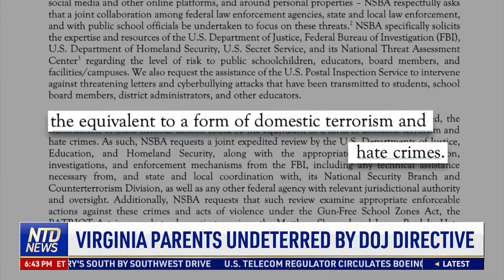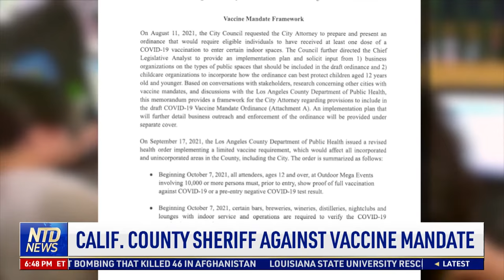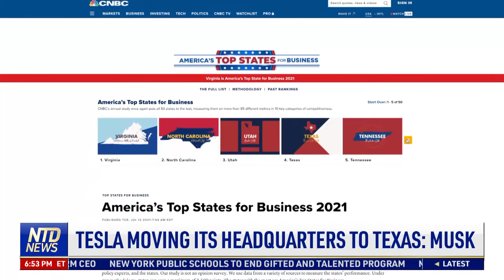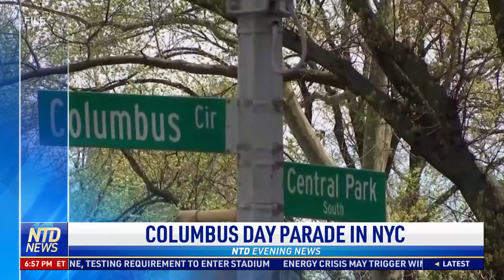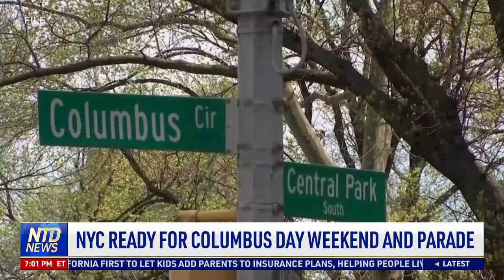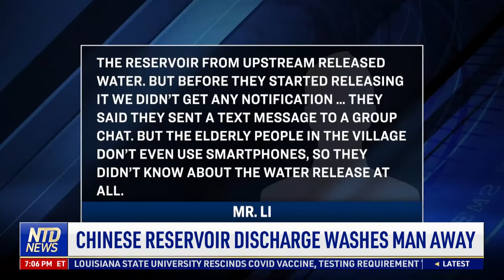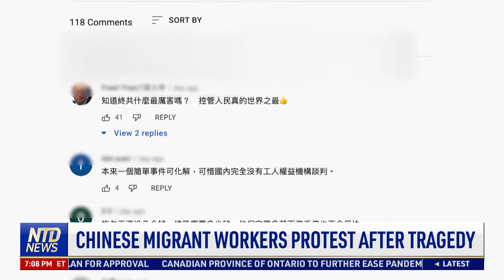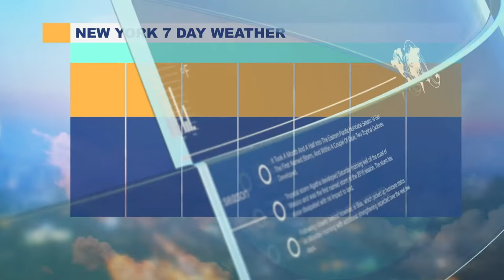Virginia Parents Undeterred by DOJ Letter; U.S., Mexico to Forge New Security Accord | NTD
00:00 NTD Evening News—10/8/2021
01:52 Private Hiring Up, but Gov. Jobs Lost: Sept.
04:14 Schumer Criticized After Speech on Debt Deal
06:12 NYC Phases Out Gifted and Talented Program
08:16 Bill to Bar Trans Athletes From Girls’ Teams
11:44 Virginia Parents Undeterred by DOJ Directive
15:33 Candidate: We Are Allowed to Be Skeptical
17:40 Calif. County Sheriff Against Vaccine Mandate
19:46 Investigation on California Coastal Oil Spill
22:10 Tesla Moving Its Headquarters to Texas: Musk
24:36 U.S., Mexico to Forge New Security Accord
25:19 New Relief Program for NY Landlords
30:29 NYC Ready for Columbus Day Weekend and Parade
32:23 Boston Marathon Back With Many Restrictions
33:12 Tree Supply Shortage This Upcoming Christmas
34:41 NYPD Officers Save Baby Who Stopped Breathing
35:53 Chinese Reservoir Discharge Washes Man Away
38:19 Chinese Migrant Workers Protest After Tragedy
40:48 Hungary’s Orban Criticizes EU Climate Policy
41:59 Nobel Peace Prize Awarded to Two Journalists
44:16 Saudi-Backed Newcastle United Takeover Agreed
47:01 Electric Supercars Race to Better Batteries
49:18 James Bond’s Aston Martin Goes Electric